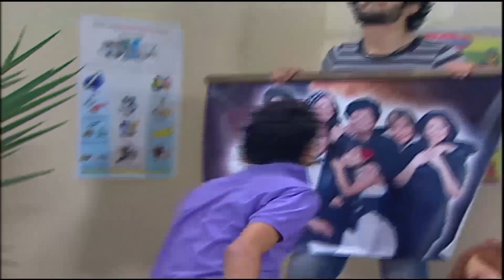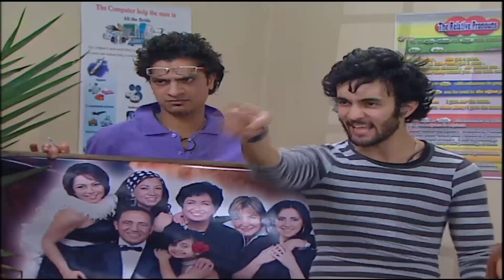صحاب دوولة بتوع الجامعة الامريكية دمروا محل الفول والطعمية بتاعو 😱😂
راجل وسل ستات  بطولة : اشرف عبد الباقي و لقاء الخميسي و انتصار و مها ابو عوف  و عصام بركات و منه عرفه  و سامح حسين
 اخراج : اسد فولدكار
انتاج : اسكرين 2000